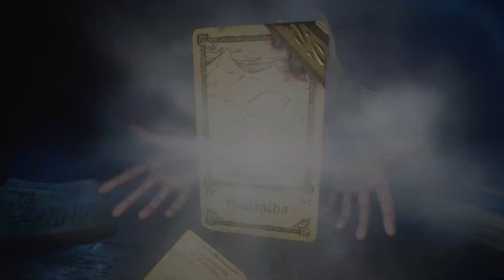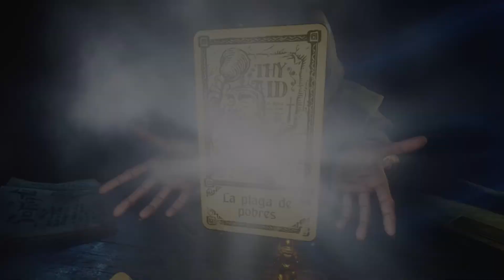Hand of Fate 2 - Parte 3 LA SUMA SACERDOTISA II - Hatox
Poco a poco dominamos este juego infernal. El viaje no ha hecho más que empezar, así que, cuanto antes dominemos nuestras habilidades, más rápido alcanzaremos nuestra meta.
Pero este no es solo un juego de habilidad. La suerte puede ser nuestro mayor enemigo.